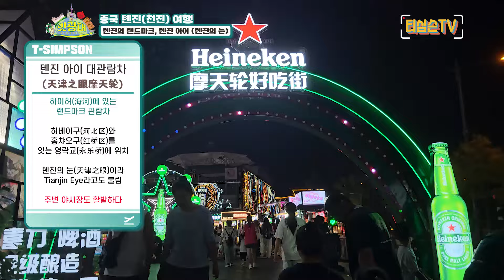중국 톈진(천진) 여행 - 랜드 마크 천진의 눈 톈진 아이 중국인 친구 사귀기